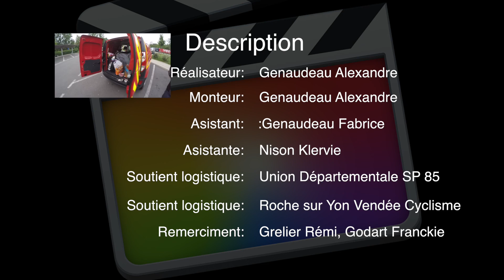Championnat de France Cycliste des Sapeurs Pompiers 2016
Vendredi,  contre la montre de 10km, avec une 2e place.
Samedi, course en ligne de 110km,  avec une 3e place.